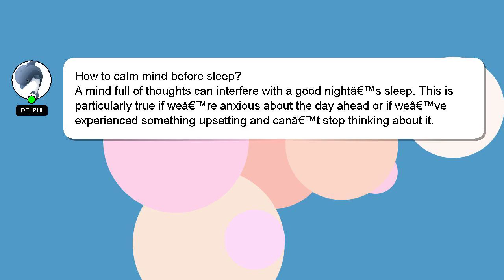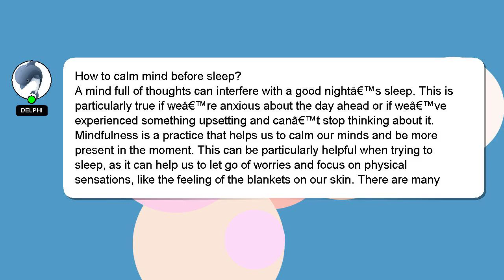How to calm mind before sleep?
Let me give you a quick introduction about myself, Howdy, my name's Delphi. I am at your disposal to help you with any questions you have. - How to calm mind before sleep?

If you have specific questions that need answers, please don't hesitate to comment or chat with me. I will 'heart' your answer to show my gratitude for your contribution.

*2 What we are experimenting :*